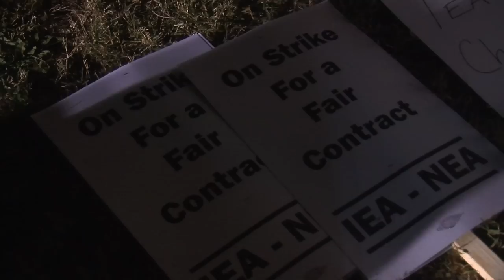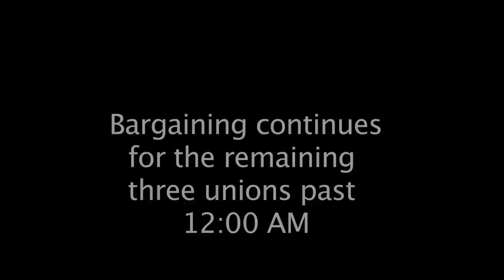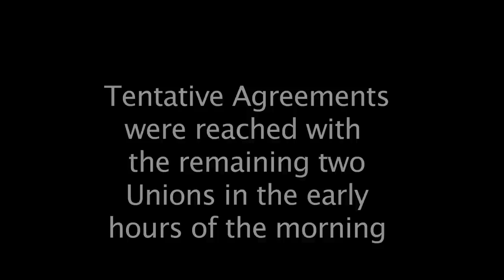SIUC Strike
Coverage of SIUC strike.  Video by Austin Wood & David Goold of The Daily Egyptian